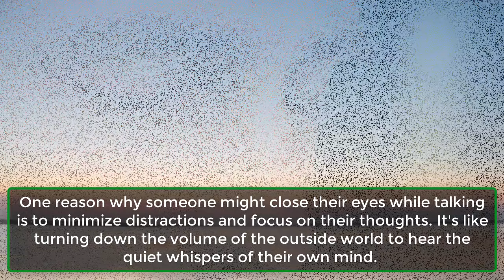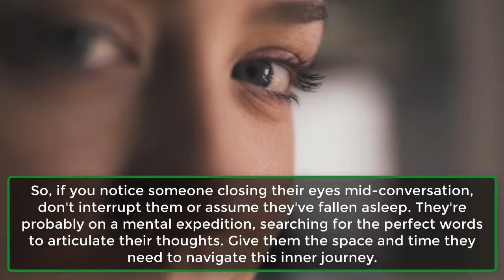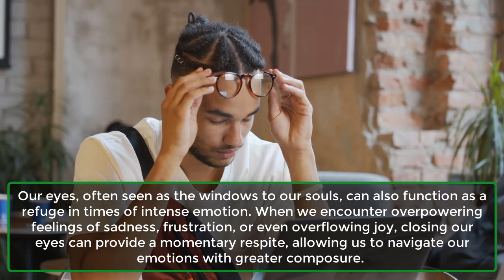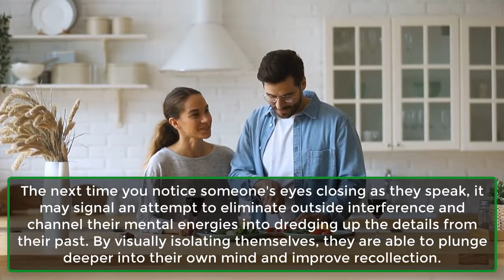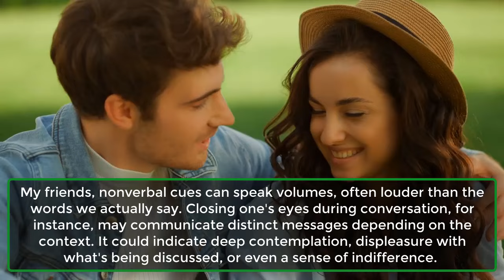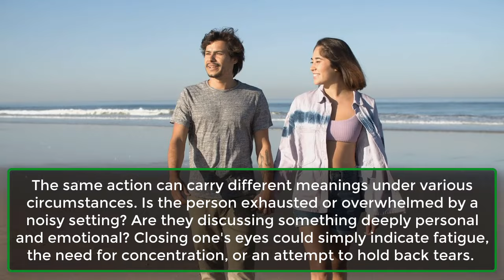What Does It Mean If Someone Closes Their Eyes While Talking | Human Psychology Facts| Awesome Facts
Human connection relies as much on physical cues as verbal ones. When we notice someone closing their eyes mid-conversation, it piques our interest. What message lies behind this break from the expected norm of eye contact? Maintaining a gaze signals involvement and interest. By intentionally shutting their eyes, the speaker disrupts this unspoken rule.

This departure from convention leaves us speculating about their motives. Does it indicate distraction, contemplation, or an attempt to disengage? The reasoning is ambiguous. But the very fact that this behavior catches our attention reveals the power of nonverbal signals. They add nuanced layers of meaning beyond the spoken word. So next time someone closes their eyes while conversing with you, consider what deeper communication may be at play.
1. Intense Concentration.
2. High Emotion.
3. Unconscious Gesture.
4. Recollection.
5. Non-Verbal Communication.
The Caveat: Context Is Key.